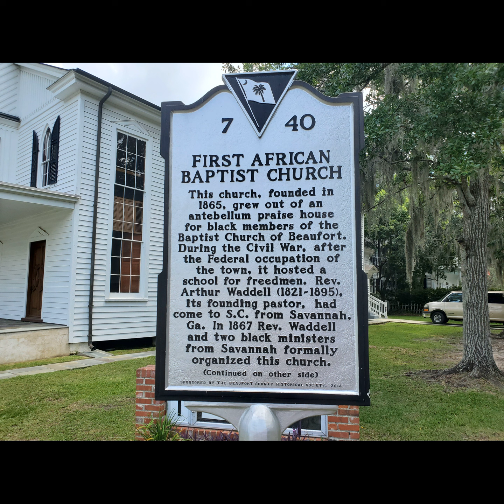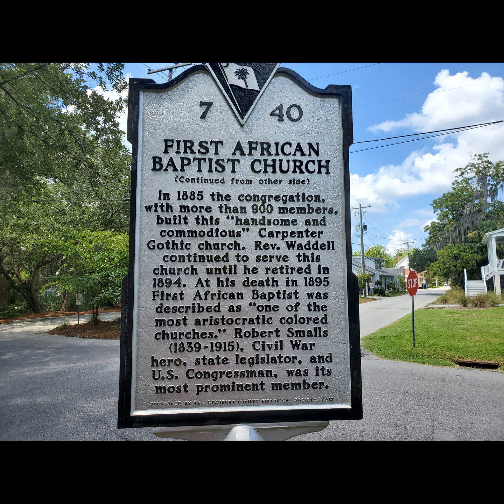The First African Baptist Church Sunday School Lesson Hope For The Future Romans 8 18thru30